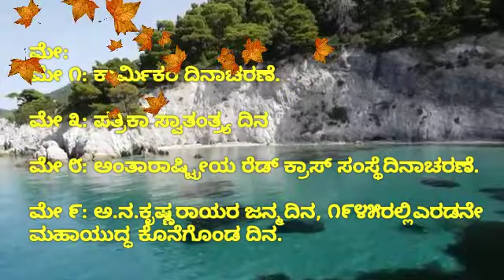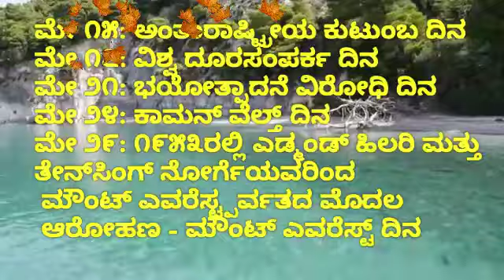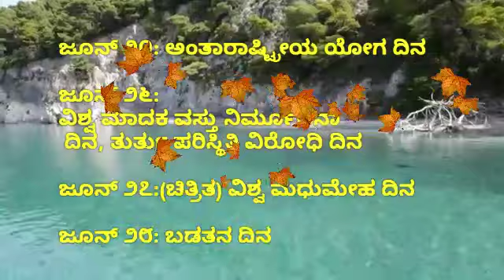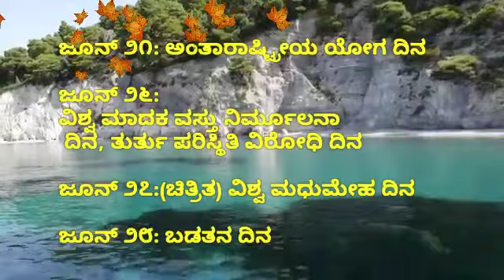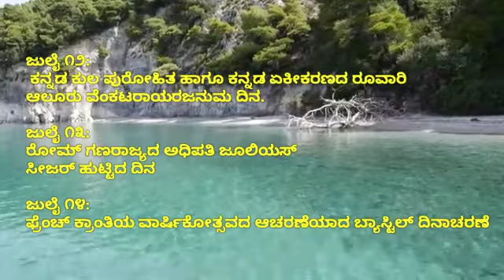events June Julyಇತಿಹಾಸದಲ್ಲಿ ಈ ದಿನ "ಮೇ,ಜೂನ್ ಮತ್ತು ಜುಲೈ ತಿಂಗಳು" ಭಾಗ-೨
ಇತಿಹಾಸದಲ್ಲಿ ಈ ದಿನ
"ಮೇ, ಜೂನ್ ಮತ್ತು ಜುಲೈ ತಿಂಗಳು" ಸ್ಪರ್ಧಾತ್ಮಕ ಪರೀಕ್ಷೆಗಳಿಗಾಗಿ ಭಾಗ-೨